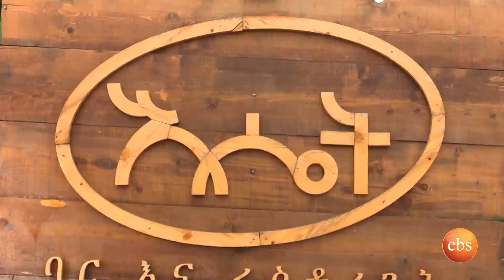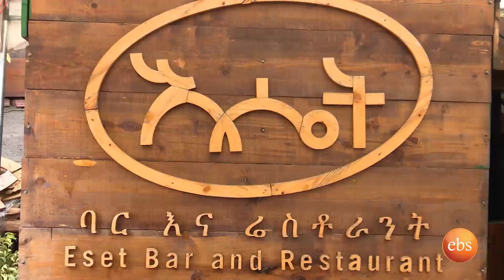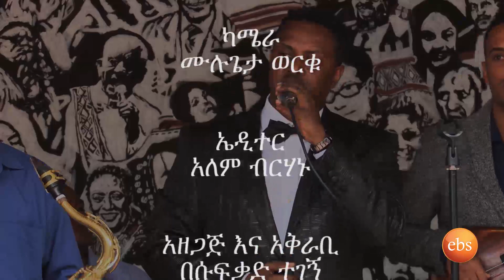What's New: Eset Bar and Restaurant's Customer Loyalty & Employee Recognition Program